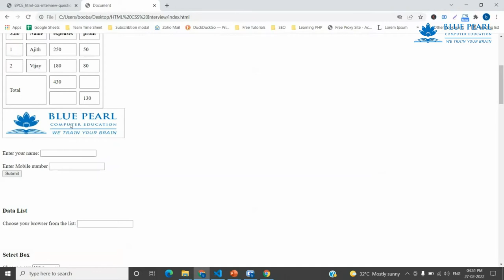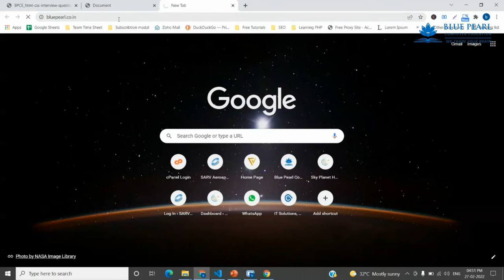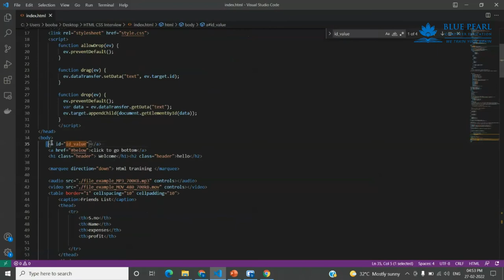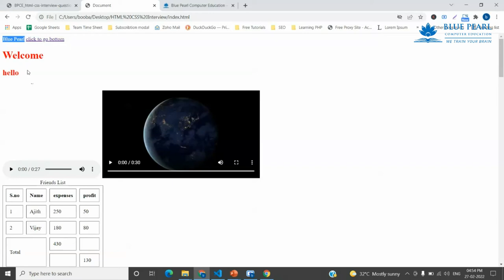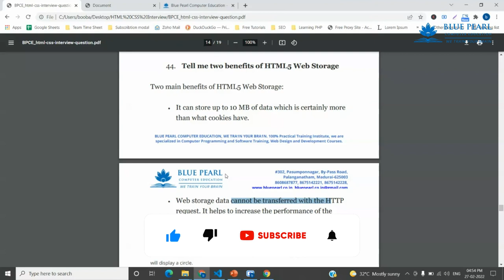Tell me two benefit of HTML5 Web Storage Advantages of HTML Web Storage in Tamil Storage for the web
1. What is the difference between a block-level element and an inline element?
2. Is it possible to change an inline element into a block level element?
3. Are the HTML tags and elements the same thing?
4. What are Attributes and how do you use them?
5. What is the ‘class’ attribute in HTML?
6. What is the difference between the ‘id’ attribute and the ‘class’ attribute of HTML elements?
7. Name some common lists that are used when designing a page.
8. Does a hyperlink only apply to text?
9. How to specify the link in HTML and explain the target attribute?
10. How do you create text on a webpage that allows you to send an email when clicked?
11. What is SVG?
12. How many types of CSS can be included in HTML?
13. Describe HTML layout structure.
14. What is the difference between strongb tags and emi tags?
15. What is the significance of head and body tag in HTML?
16. Can we display a web page inside a web page or Is nesting of webpages possible?
17. What are the HTML tags used to display the data in the tabular form?
18. How is Cell Padding different from Cell Spacing?
19. How can we club two or more rows or columns into a single row or column in an HTML table?
20. What is the difference between “display: none” and “visibility: hidden”when used as attributes to the HTML element?
21. Difference between link tag link and anchor tag a?
22. What are forms and how to create forms in HTML?
23. What are some of the advantages of HTML5 over its previous versions?
24. How can we include audio or video in a webpage?
25. Is the data list tag and select tag same?
26. Is drag and drop possible using HTML5 and how?
27. What is new about the relationship between the header and h1 tags in HTML5?
28. What is the difference between DIV and SPAN in HTML?
29. What is the purpose of using alternative texts in images?
30. Is the DOCTYPE html tag considered as a HTML tag?
31. What is the hierarchy that is being followed when it comes to style sheets?
32. What is the Box model in CSS? Which CSS properties are a part of it?
33. What are the different types of Selectors in CSS?
34. What is VH/VW (viewport height/ viewport width) in CSS?
35. What is the difference between inlineinline-blockand block?
36. Is it important to test the webpage in different browsers?
37. How do you specify units in the CSS?. What are the different ways to do it?
38. Does margin-top or margin-bottom have an effect on inline elements?
39. How is border-box different from content-box?
40. What is an image map?
41. How do you create links to sections on the same page?
42. What if there is no text between the tags or if a text was omitted by mistake? Will it affect the display of the HTML file?
43. What is a marquee?
44. Tell me two benefits of HTML5 Web Storage
45. Draw a circle using CSS?
46. Which one of [IDclass] selector has higher priority?
47. How would you use media queries in a mobile-first approach?
48. Explain the term Responsive web design.
49. Q. What are the standard media queries used in current trends for mobile technology?
50. How can we add icons to the web page?
51. Define ‘important’ declarations used in CSS.

HTML Tamil
HTML Beginners
HTML Basics
HTML Introduction